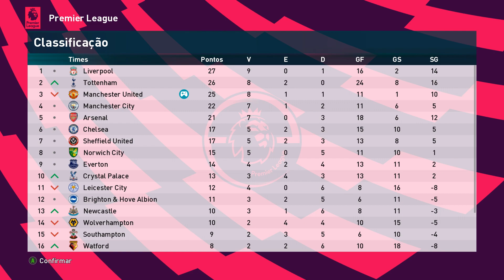HAT TRICK DE CR7, UM ABSURDO OQUE ELE FEZ NESSE VIDEO!!! PES 2020 - MASTER LEAGUE #05